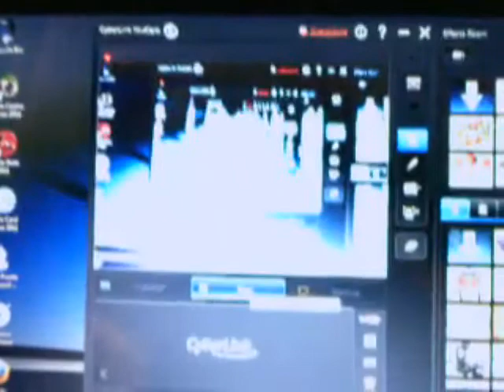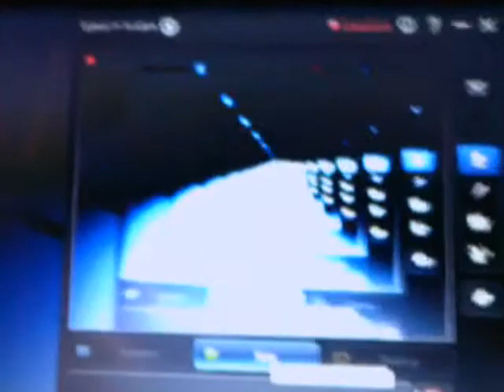Trippin' in Infinity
Trippin' in Infinity by Sam Cuebas